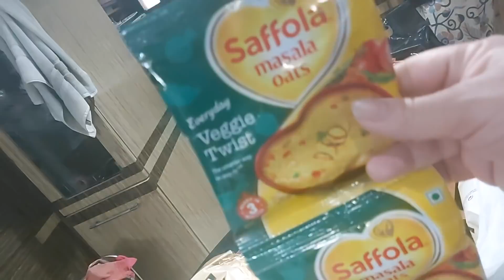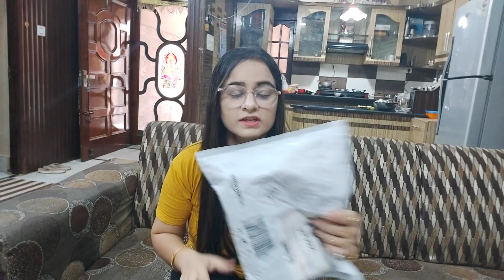#41 Sharmaji Ne Bhejwaya Gift | Parul Sharma | Sharmaji Technical